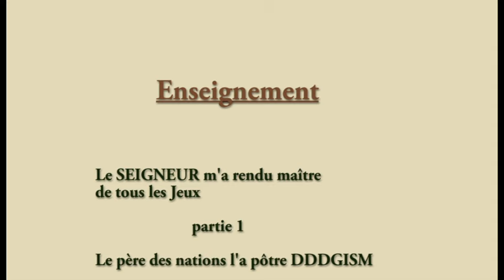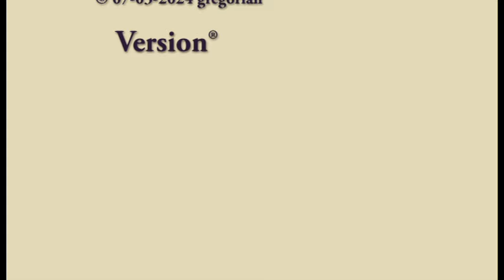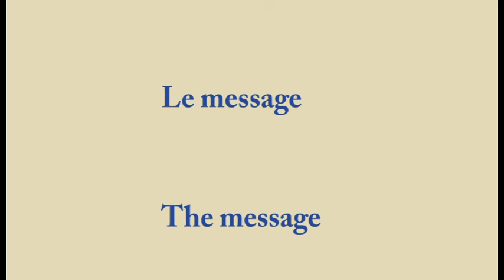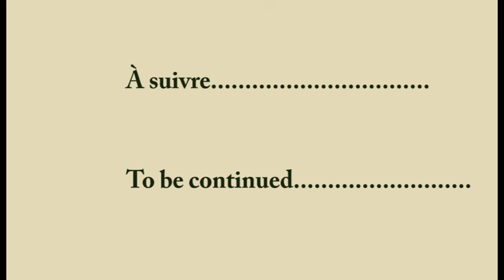Le SEIGNEUR m'a rendu maître de tous les Jeux partie 1